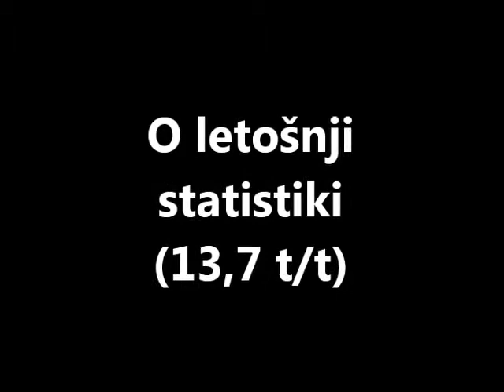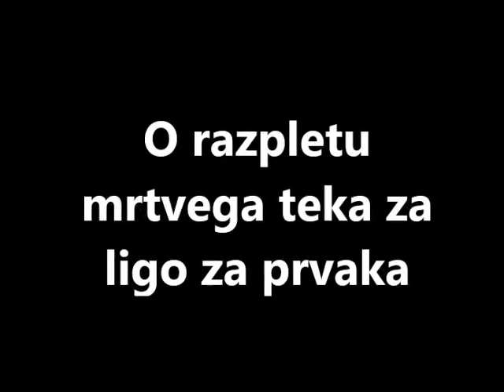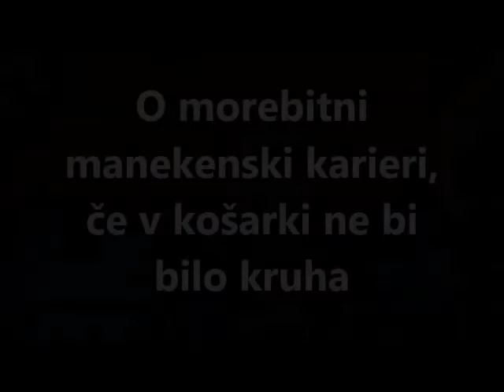Anže Pelc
Pogovor s košarkarjem Tajfuna